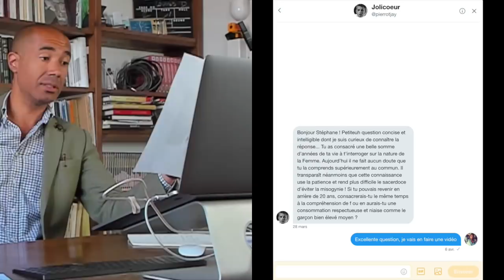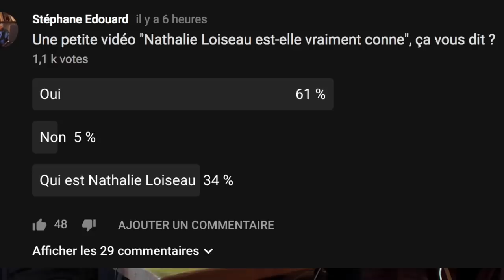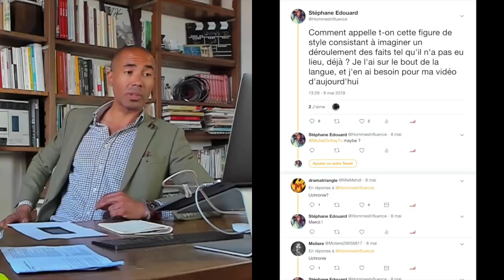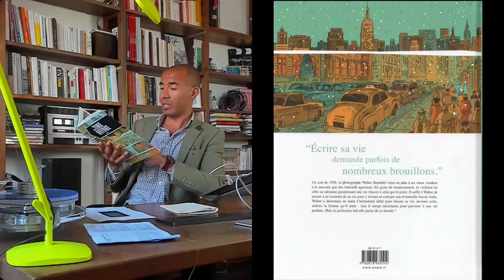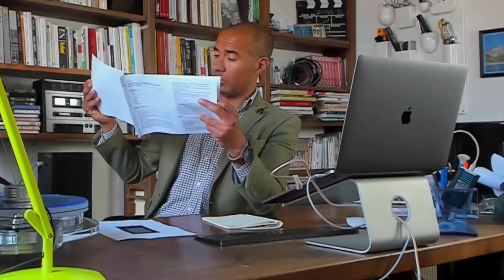Revenir 20 ans en arrière